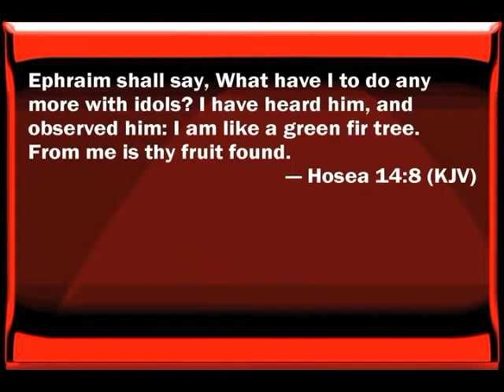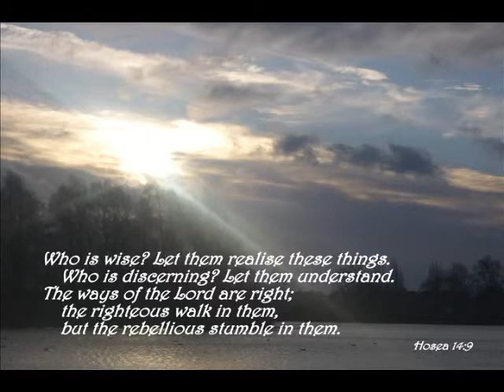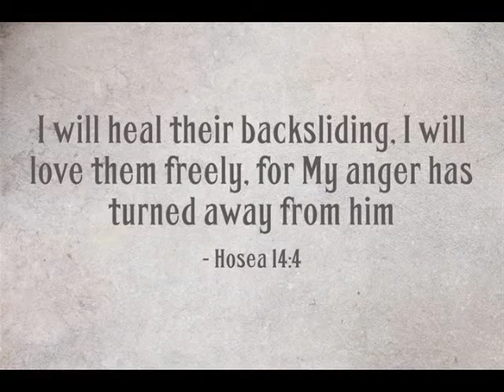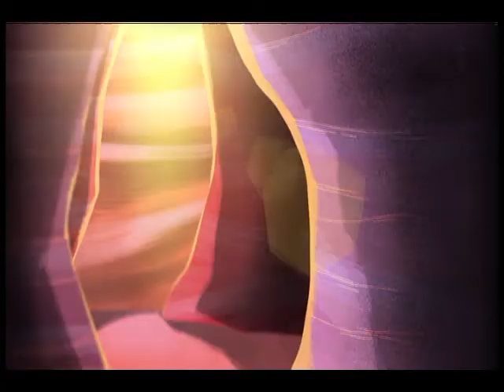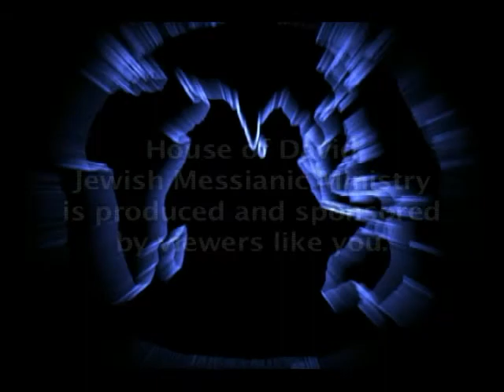The Beauty Of The Church. Part One.